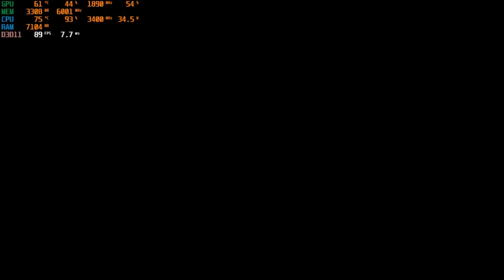Far Cry 5: TESTE DE FPS! SNIPER COMEU! CAPTURANDO BASE INIMIGA! i5 3470 + 16GB + GTX 1650 Super 4GB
Está precisando de dinheiro no GTA V Online? Quer um Mod Menu, com segurança, atualizações frequentes e um preço justo?
Entre em contato comigo em qualquer rede social e conheça o Disturbed!